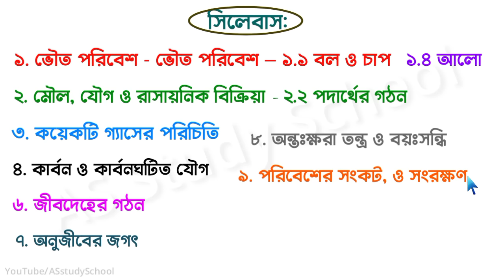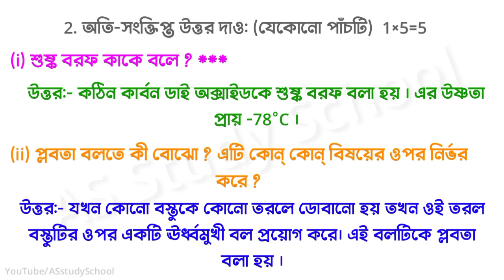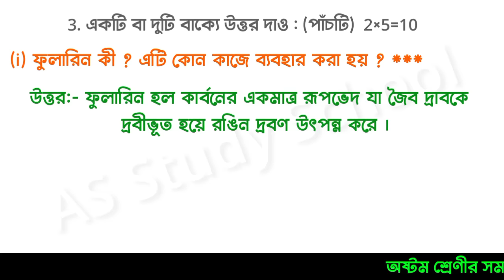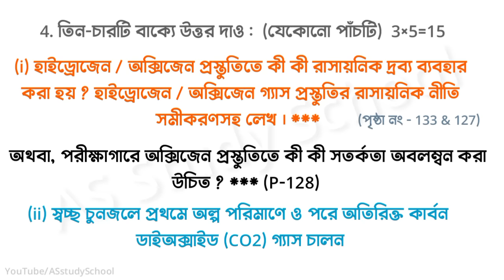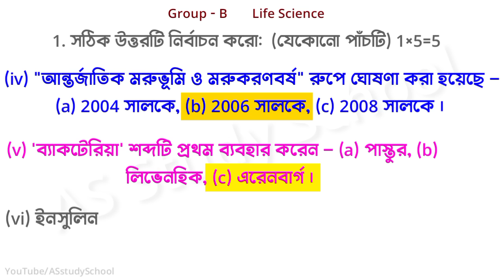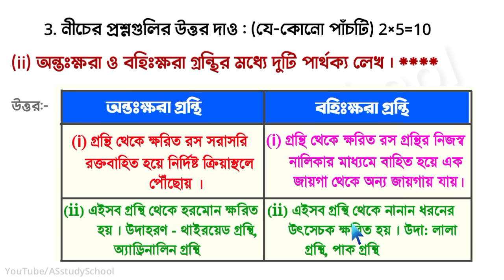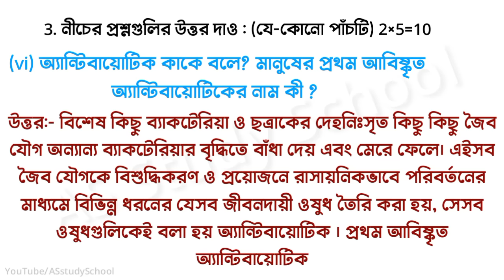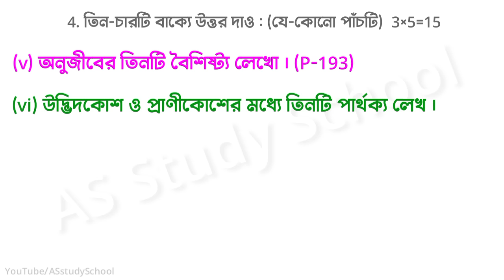class 8 third unit test question paper 2023 || class 8 science 3rd unit test suggestion 2023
class 8 poribesh o bigyan 3rd unit test suggestion 2023 | class 8 poribesh o bigyan 3rd unit test 2023 | class 8 third unit test science question paper 2023 | class 8 third unit test science question answer 2023

class 8 poribesh o bigyan 3rd unit test 2023
class 8 third unit test poribesh suggestion 2023
class 8 third unit test syllabus 2023
class 8 3rd unit test science question
wbbse class viii 3rd unit test
class 8 poribesh o bigyan third unit test question paper 2023
class 8
class 8 poribesh o bigyan suggestion 3rd unit test 2023
class 8 third unit test poribesh o bigyan suggestion 2023
class 8 third unit test poribesh question answer
class 8 third unit test science question paper with answer 2023
class eight science third unit test
অষ্টম শ্রেণির ফাইনাল পরীক্ষার পরিবেশ ও বিজ্ঞান প্রশ্নপত্র 2023
third unit test class 8 science question
class 8 পরিবেশ ও বিজ্ঞান প্রশ্ন উত্তর
অষ্টম শ্রেণির পরিবেশ ও বিজ্ঞান সাজেশন 2023
class8_poribesh_o_bigyan suggestion
class 8 third unit test question paper 2023 poribesh o bigyan
class 8 third unit test science question answer
class 8 poribesh bigyan 3rd unit test 2023